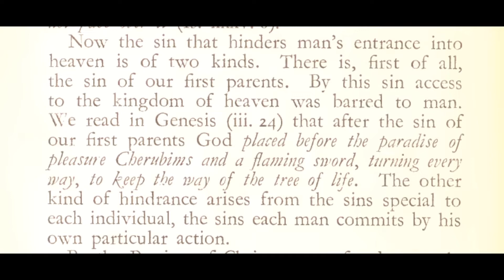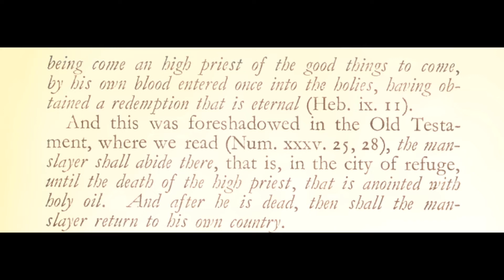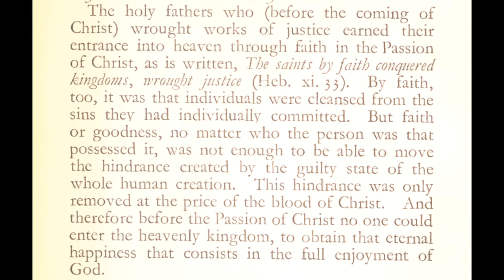On the Gates of Heaven | Lenten Aquinas 26 (music 2019)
Meditation from St. Thomas Aquinas for the 4th Sunday of Lent (3/27/2022, 3/19/2023, 3/10/2024)

0:00 Closed Gate is Sin, of 2 Kinds
0:59 Christ Frees Us from Both Kinds of Sin

Thumbnail Image: SS. Peter and Paul's Church, Clonmel, County Tipperary, Ireland, 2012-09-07. Detail of left stained glass window of the sixth bay of the west aisle, depicting Saint Thomas Aquinas.